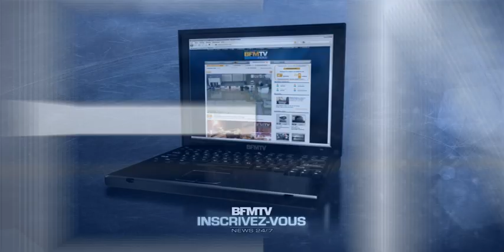BFMTV PROMO TEMOINS BFMTV- JANUARY 2011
Art & création by Raphaël de BOUCHONY
Voix Off: Didier RAYNAL
Mixage:  Fabien BERTHELOT